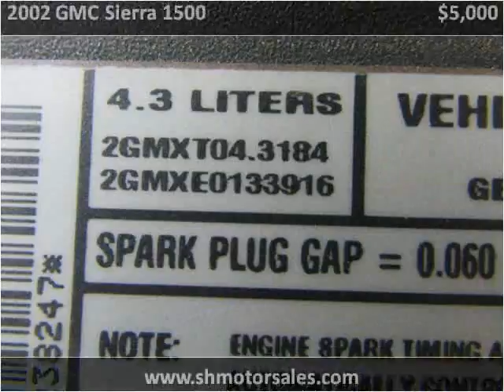2002 GMC Sierra 1500 Used Cars Elkhart IN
This 2002 GMC Sierra 1500 is available from S and H Motor Sales.